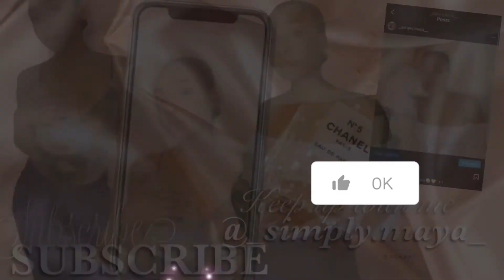LIT BOWLING VLOG!🔥(Gone Wrong😱)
💙Hey Guys💙

I hope u guys enjoyed this video of me and the family out having a good time bowling. This is only the beginning for me im on the road to 100 subs by the end of this month so yall make sure to run this video up n share it with ur family n friends.I’m bringing nothing but bangers all 2022!